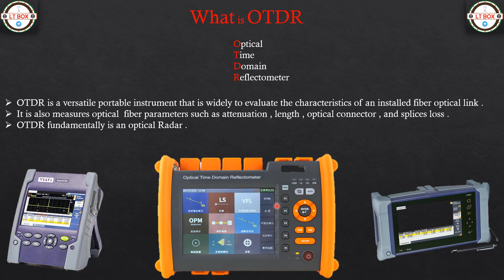What is OTDR How to use OTDR Optical Time Domain Reflectometer Fiber fault location urdu -hindi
This video contains discus about them ?
how to fine fiber fault
About BOX .
      *       Welcome  To  the LT BOX  Channel         *
LT BOX is a Technical BOX
The purpose  of this Channel is to Guide You |
LT BOX Channel Guide You Online in Urdu Hindi  and English Language |
 This  Channel  will improve  your  Skills | and  will Provide high quality video of lectures  with good content on technical top|
In this Channel you will see the video of each subject practically |

Data communication |
Telecommunication |
Transmission Media|
Modern media comes in many different formats, including print media (books, magazines, newspapers), television, movies, video games, music, cell phones, various kinds of software, and the Internet. Each type of media involves both content, and also a device or object through which that content is delivered.